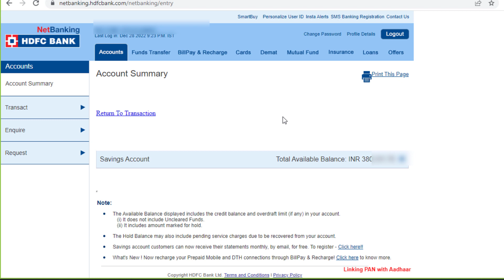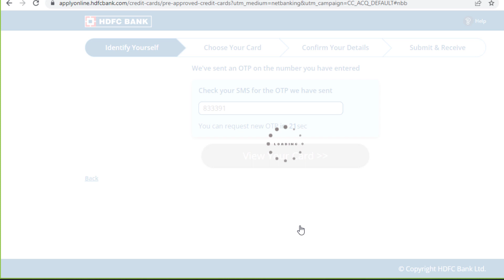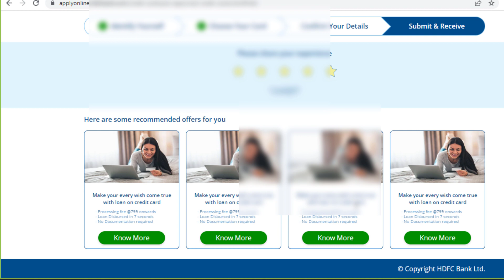HDFC Lifetime Free Credit Card Online Kaise Apply Kare 2023 | How To Apply Credit Card Online 2023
How to Apply HDFC Bank Credit Card Online In Hindi
In this “Card Budhi” video we will share how to apply for HDFC credit card online without documents just in 5 mintues. Apply a credit card online is a easy and simple process. After apply a credit card online and after successful submission of credit card application you will get your credit card in next 7-10 days.

I. How can I apply for HDFC credit card?
II. Can I apply for a new credit card online?
III. Can I get HDFC credit card in 2 days?
IV. How do I register my HDFC credit card online?
V. HDFC Credit Card Online - Apply for Best Offers
VI. HDFC Credit Card - Apply Online for Best Cards
VII. What are the fees and charges for HDFC Bank credit cards?
VIII. Can I apply for a new credit card online?
IX. Which bank gives credit card easily?
X. What is minimum salary for credit card?
XI. How do you qualify for a credit card?

Hey, I'm “Sandeep Dharra” and on this channel I talk about credit cards. Also sharing by using credit cards developing smarter everyday personal finance habits. I do use credit cards from last 15-16 years and have many banks credit card, like HDFC Bank Credit Card, SBI Credit Card, ICICI Bank Credit Card, Axis Bank Credit Cards. I will share in-depth knowledge of credit cards on this channel.
Why would you not take advantage of the credit card benefits that let you “experience” the finest luxury for free, which would otherwise burn a hole in your pocket?
The intention of this “Card Budhi” channel is to share my experiences, views and tips to get maximum out of one’s credit cards. I hope that sharing my thoughts and my experiences with these topics can help you to become better with your credit card money!

You want to become a smart credit card user. :)

Our Viewers also searching below queries
a. Credit card
b. Best rupay credit card 2023
c. Credit card to bank account money transfer
hdfc rupay credit card
d. Rupay credit card
e. Cheq app
f. Hdfc upi rupay credit card
g. Hdfc rupay credit card apply online
h. Best credit cards 2023
i. Rupay credit card upi payment
j. Lifetime free credit card
k. Credit card to bank account money transfer free
l. Icici rupay credit card
m. Best rupay credit card
n. Hdfc credit card
o. Rupay credit card apply
lifetime free rupay credit card
p. Cheq app review
q. How to apply hdfc rupay credit card
r. How to apply rupay credit card
s. Flipkart axis bank credit card
t. Best credit card
u. How to get rupay credit card
v. Free rupay credit card
w. Lifetime free credit card 2023
x. Upi credit card
y. How to transfer money from credit card to bank account
z. Best lifetime free credit card
aa. Fi credit card
bb. Hdfc upi rupay credit card apply online
cc. How to transfer credit card money to bank account without charges
dd. Free credit card
ee. Hdfc upi credit card
ff. Credit card to bank
gg. Credit card to bank transfer
hh. Sbi rupay credit card
ii. Credit card to bank transfer free
jj. Cheq app credit card bill payment
kk. Axis ace credit card
ll. Rupay credit card lifetime free
mm. Hdfc rupay upi credit card
nn. How to link rupay credit card to upi
oo. How to withdraw money from credit card without fee